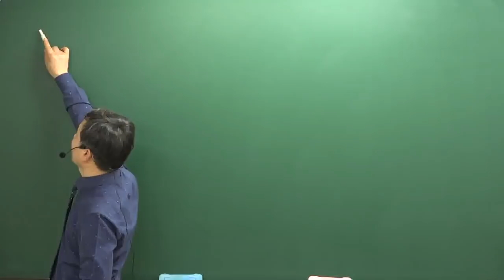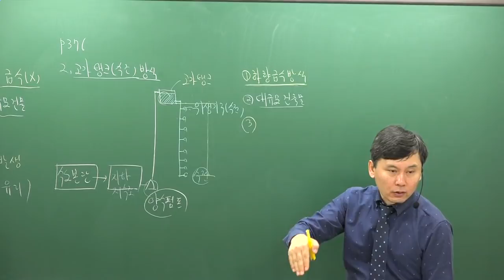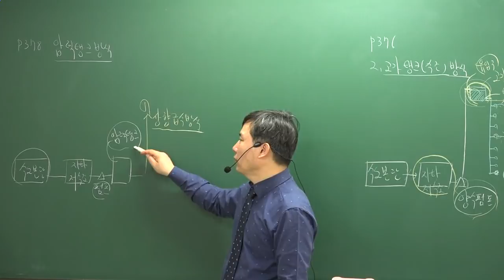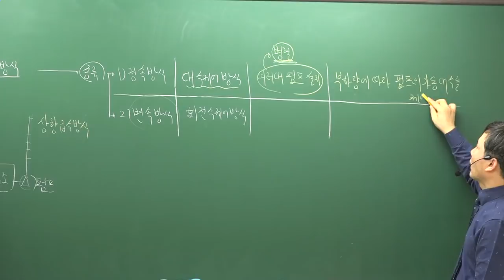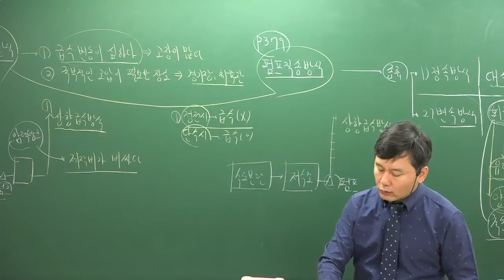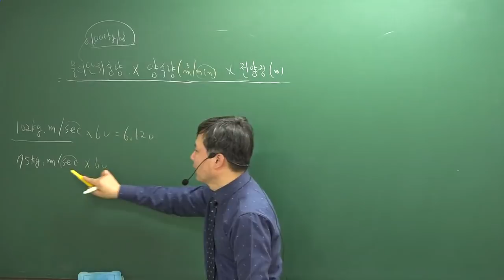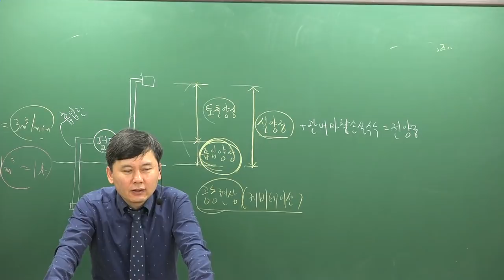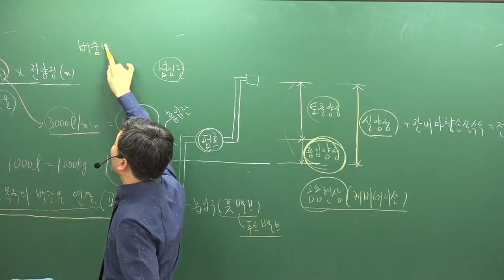[주전무] 2019년 주택관리사 시설개론 기본이론과정 1-25